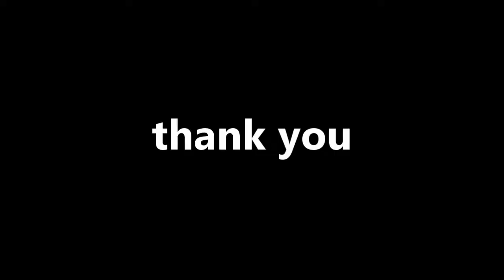Quick & tasty lunch box recipe/క‌రివేపాకు రైస్‌/ Curry Leaves Rice/karuveppillai sadam/karibevu rice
క‌రివేపాకు రైస్‌ / Karivepaku Rice / Curry Leaves Rice Recipe